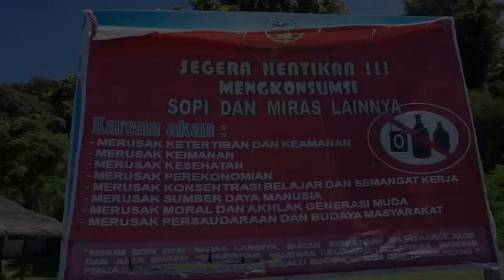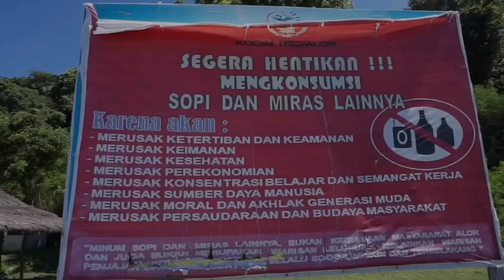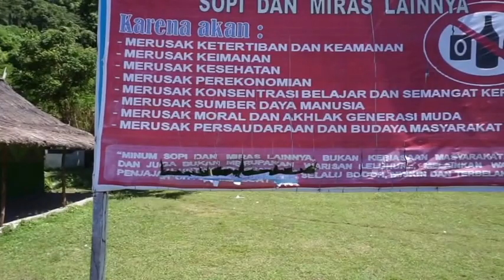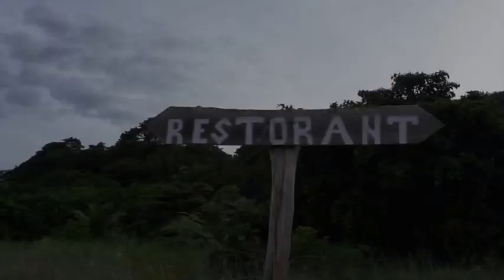SNORKELING RASA DIVING! - HENDARTOS JALAN KE ALOR (EPS 01)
Karena kawinan Ben Silaban si keyboardist Dud n Dudes jauh banget di Kupang, jadinya mumpung udah kesana, gue mampirin aja ke Alor. Tinggal naik pesawat seencrit udah nyampe. Keren banget boskuuuuw Ini baru hari pertama padahaaaal, pokoknya Wow Wow Wow Mejik deh!

Tonton IMAM DARTO x Dimas Danang di THE COMMENT Net.
Senin - Jumat, pkl 15:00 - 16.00 WIB